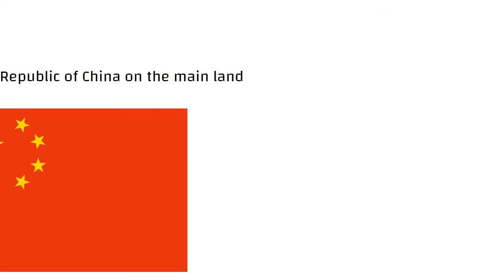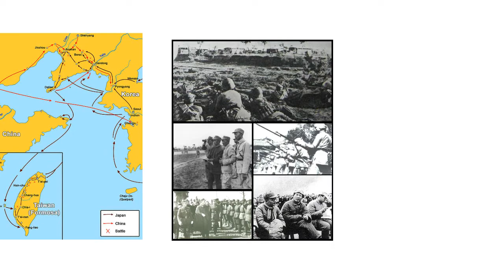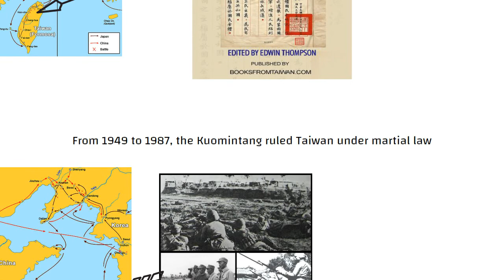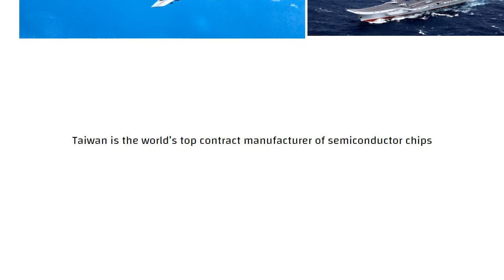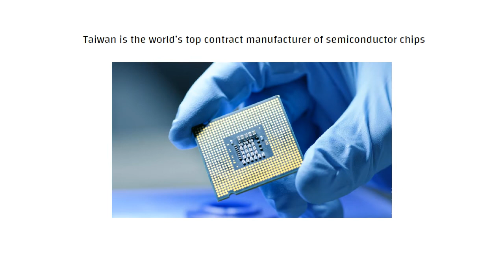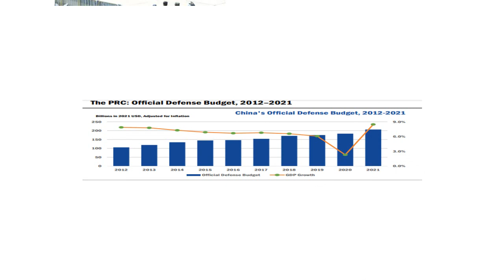चीन और ताइवान विवाद|China - Taiwan and U.S conflict|significance for india